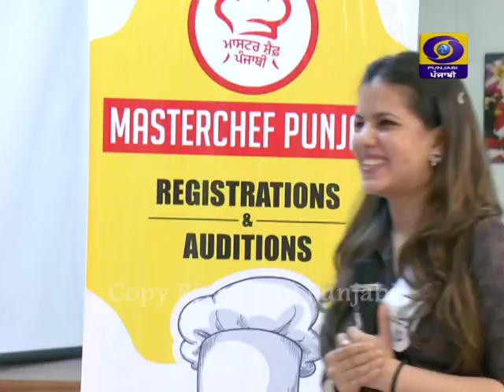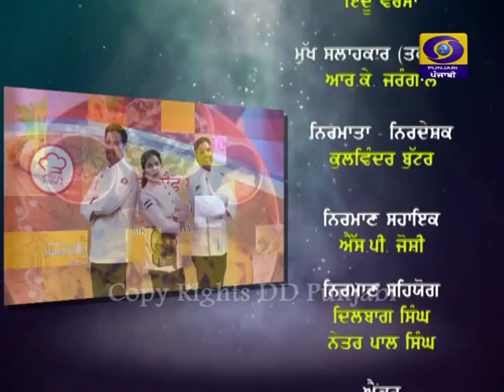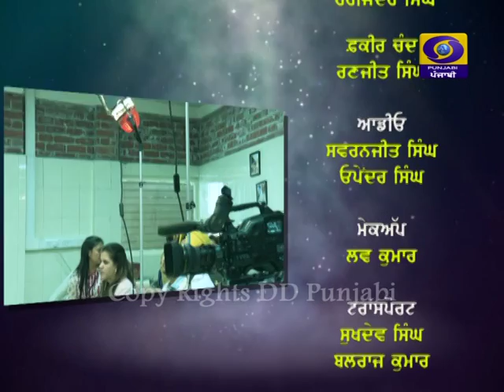Master Chef Punjabi-EP 3 | Latest Show 2018 | DD Punjabi